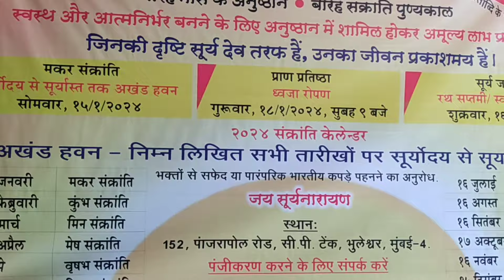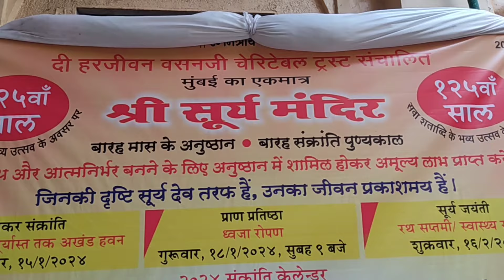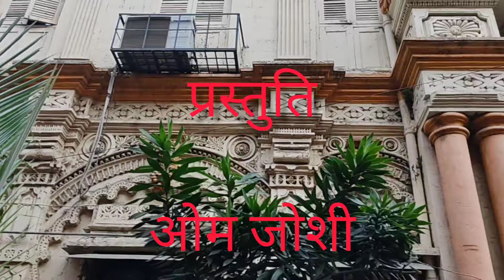मुम्बई का एकमात्र सूर्य नारायण मंदिर जो कि 125 वर्ष पुराना है , दर्शन कीजिए ।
मुंबई का एकमात्र सूर्य मंदिर जिसका निर्माण 125 वर्ष पहले हुआ था।  मुंबई के हार्ट कहे जाने वाले मुंबई सेंट्रल के भुलेश्वर में  पांजरा पोल  के अंदर स्थित इस मंदिर की महिमा अपरंपार है ।  वैसे तो मुंबई में बहुत सारे मंदिर है लेकिन इस सूर्य नारायण मंदिर की कहानी कुछ और ही है ।  इस मंदिर के रहस्य को जानने के लिए यह वीडियो देखिए ।
©ओम जोशी , बाड़मेर